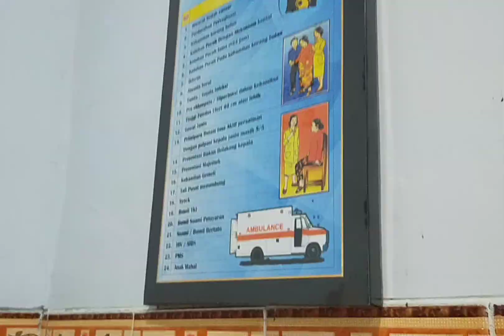Berat lahir 4,3 kg, lahir normal... sungguh anugerah yang luar biasa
Selamat kepada bapak Saras & ibu Koirul (pangkal) atas kelahiran anak laki-laki dengan Berat Badan 4,3 kg dan Panjang Badan 52 cm..
semoga kelak menjadi anak yang sholeh
berbakti kepada kedua orang tua
berguna bagi nusa, bangsa dan agama
Aamiin...